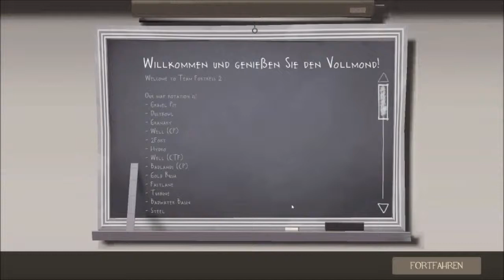Let´s Shoot TF2: wahre Männerfreundschaft